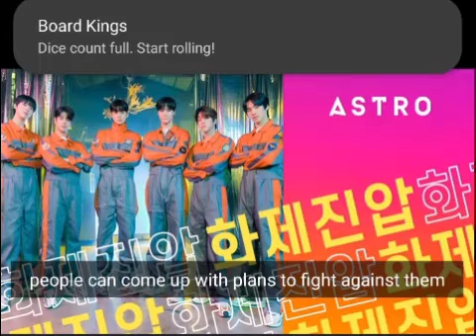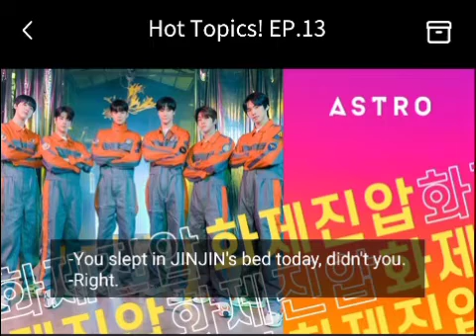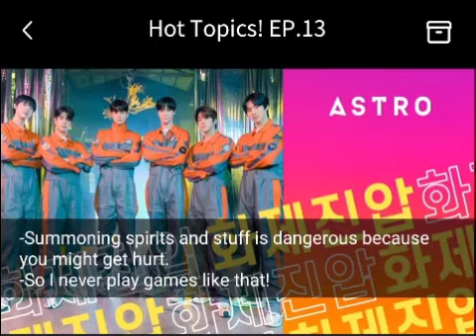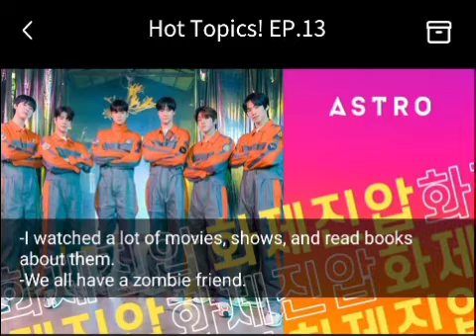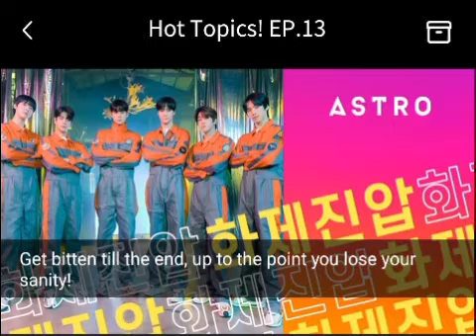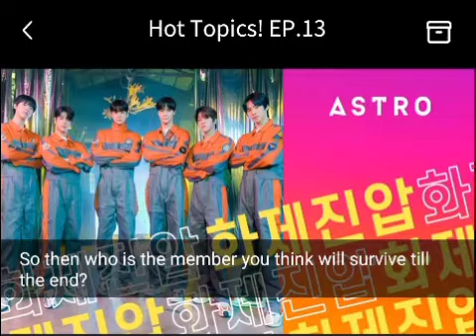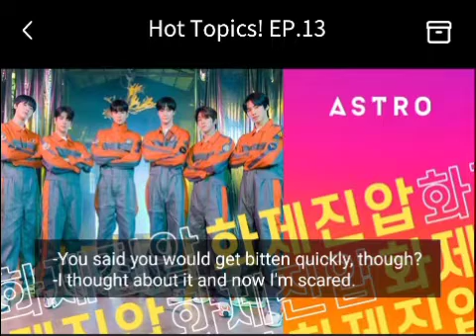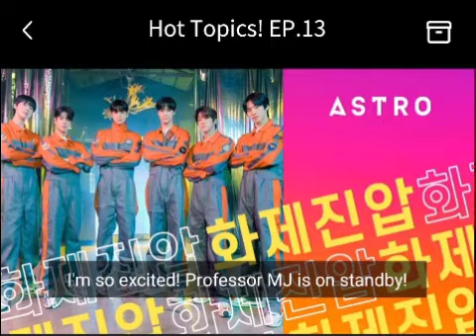♨️ Topics 13: ASTRO is more scared of ghosts or zombies??